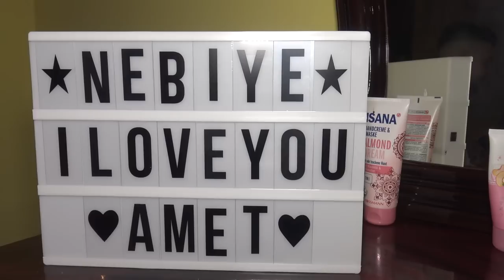Amet ve Nebye Caldrma Toreni